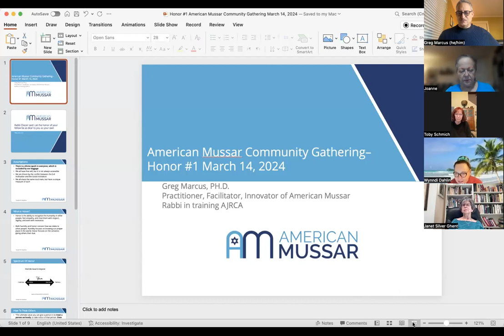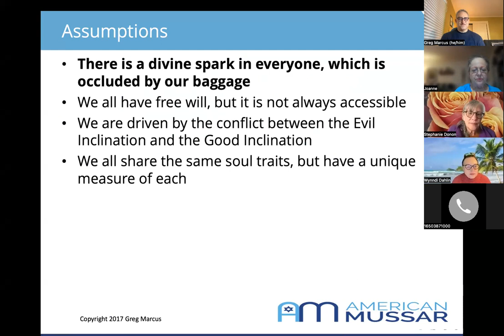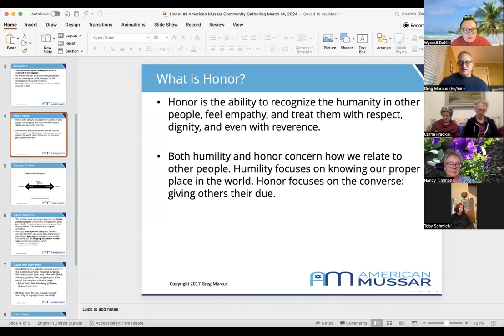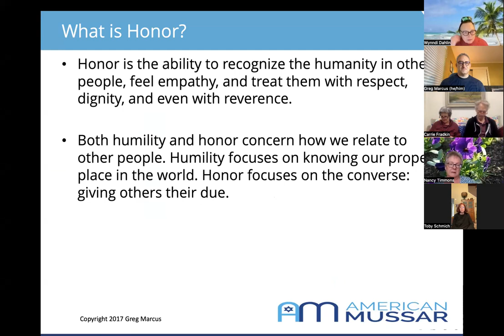Mussar Honor #1 American Mussar Community Gathering March 14, 2024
This is the 7th American Mussar Cycle since we started gathering in March 2020. Mussar is a Jewish spiritual practice that helps you identify those things that keep holding you back, and offers a path  towards balance and healing through mindful action. This is a drop in group, people of all ages, religious backgrounds, and any level of Jewish knowledge welcome. Everyone had an opportunity to share their perspective, connect to others, and pick a practice for the following week. You are invited to experience this for yourself.

Facilitated by Greg Marcus, founder of AmericanMussar.com, author of "The Spiritual Practice of Good Actions: Finding Balance Through the Soul Traits of Mussar," and Rabbi in training at AJRCA. Sign up for the American Mussar email list to learn about future sessions.